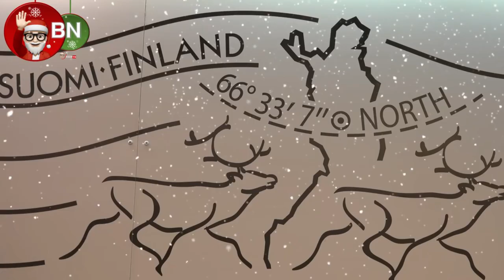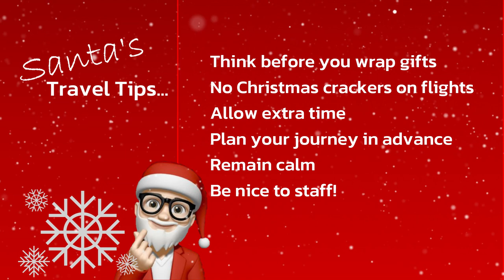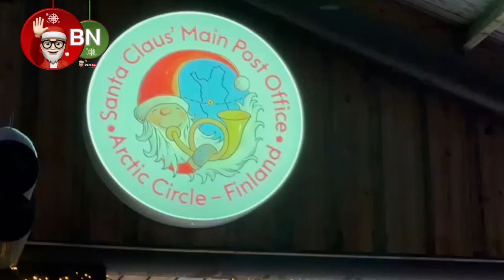Boarding Now with Jeremy Spake - CHRISTMAS SPECIAL from Lapland! (Ep. 7)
Deck the halls with... Its the CHRISTMAS SPECIAL!

Join Jeremy as he heads to the Arctic Circle with some amazing children in search of Santa.  Discover what Jeremy and the children got up to in the Enchanted Forest and how they had to regale Santa with their rendition of Rudolph the Red Nose Reindeer, all intertwined with some iconic Christmas sounds!

Jeremy and the Team @ BOARDING NOW, which you and your loved ones a very Merry Christmas and Peaceful New Year!

Jeremy has been a Patron of children's charity 'When You Wish Upon a Star', for 25 years and has helped the charity to grant some very special wishes over the years to children with serious and life-threatening conditions.  If you'd like to know more about the amazing work of the charity please
Jeremy Spake - Author, Broadcaster, Aviation Expert and Entrepreneur first shot to fame in the 1990's when he appeared in the award winning BBC series 'Airport'.  The show regularly attracted more than 18 million viewers in the UK and was seen across the world.

Today Jeremy runs a successful Transport Consultancy Firm as well as Media Production Company.  He is currently authoring his latest book, and will be hosting a new travel show on Radio very soon as well as returning to our screens with an amazing new series

Programme Produced By: Jeremy Spake Productions Limited

Presenter: Jeremy Spake
Series Executive Producer: Jeremy Spake
Series Producer: Ruth Eremina